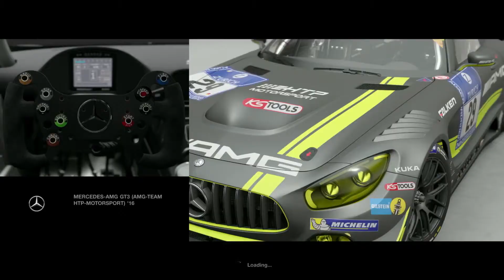Gran Turismo Sport Lewis Hamilton – Memories Trailer